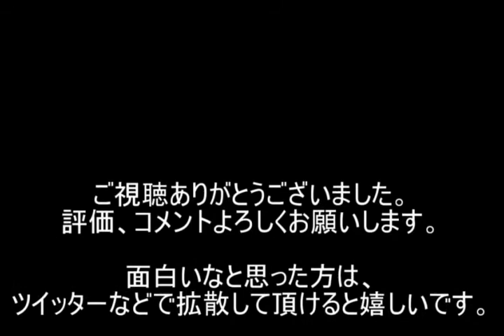[グランボ] 目指せ、グランボマスター part5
バミューダ戦ですｗ